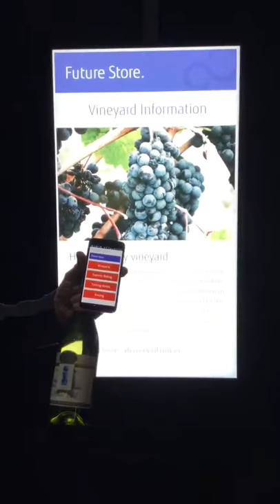ScreenSmarts Wine Demonstration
In this demonstration the wine bottle has an NFC tag which when tapped by a smartphone loads a menu of choices for the consumer. By tapping the appropriate menu item the relevant content is displayed on the digital signage